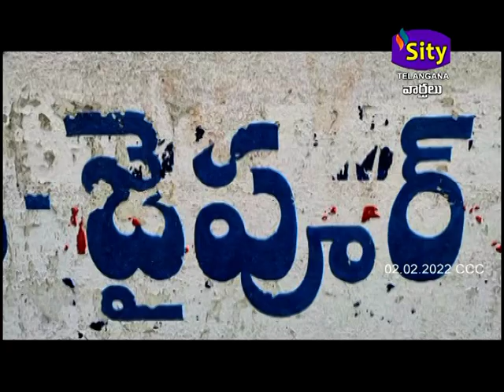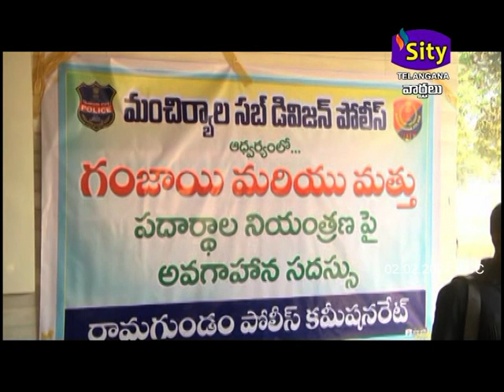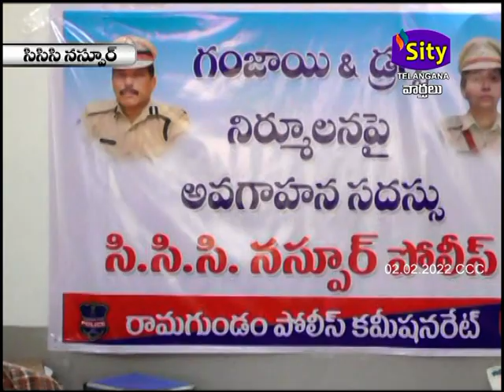SITICCC || SITYTELANGANA || 02.02.2022